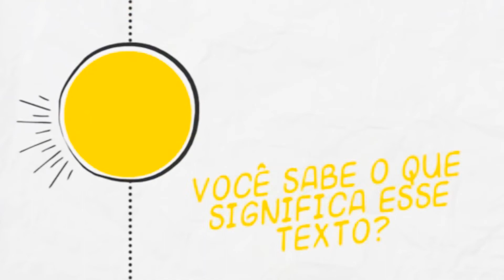“Multidões, multidões no vale da decisão" (Joel 3.14) #05 / Pensando as Escrituras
"O VALE DA DECISÃO"

“Multidões, multidões no vale da Decisão! Pois o dia do Senhor está próximo, no vale da Decisão.” (Joel 3.14, NVI)

☕📖 Esse versículo tem sido muito mal interpretado. Alguns são sinceros na tentativa, mas equivocados no entendimento. Outros distorcem o texto por pura maldade, a fim de lucrar em cima das pessoas. Como interpretar corretamente esse versículo? Confira a explicação.

MEUS E-BOOKS DE ESCATOLOGIA:
▶ "Escatologia Descomplicada"